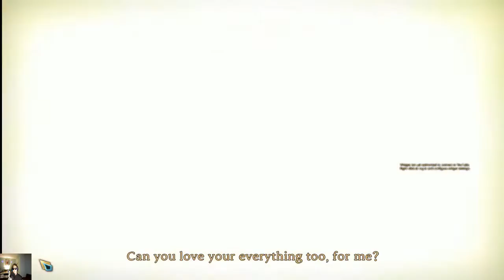Surpise Monday Stream ( Smug Goat Plays Library Of Runia )